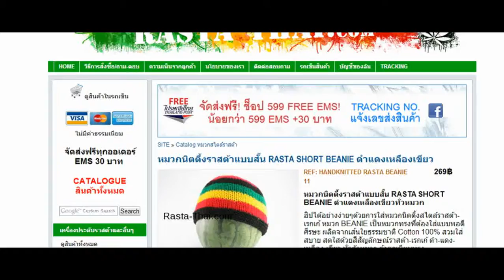หมวกนิตตี้งราสต้าแบบสั้น RASTA SHORT BEANIE ดำแดงเหลืองเขียว